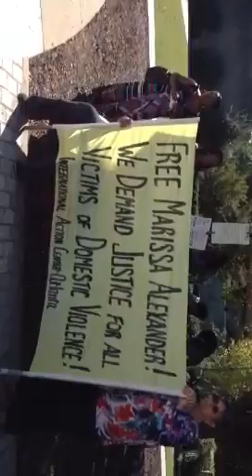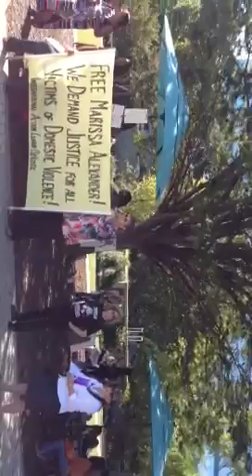Justice for Marissa Alexander Rally Atlanta-Start